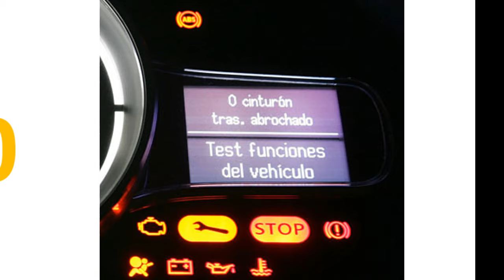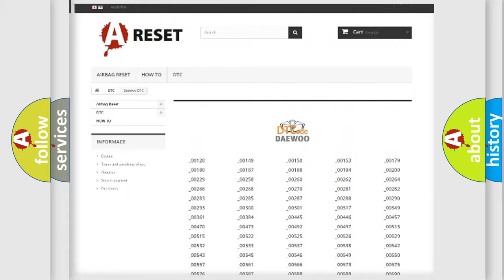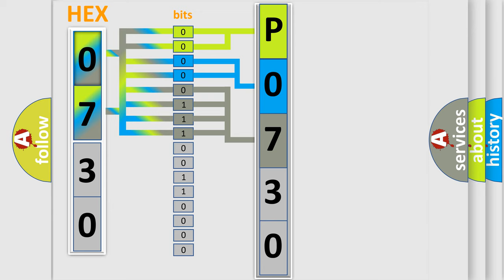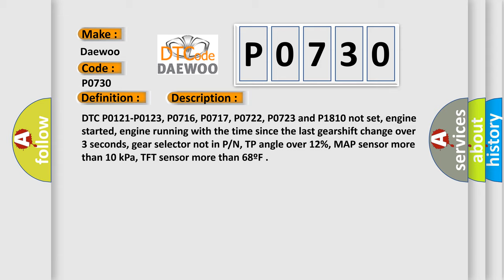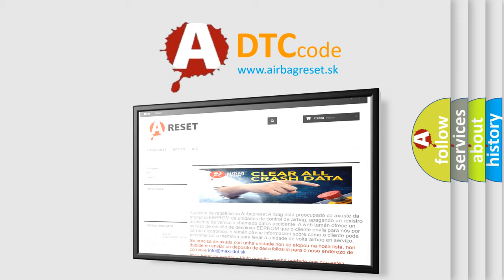DTC Daewoo P0730 Short Explanation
Contents:
0:21 Basic DTC analysis according to OBD2 protocol standard.
1:48 Insight into programming
2:58 A diagnostically understandable description of the Diagnostic Trouble Code
3:05 Basic error definition

Make:
Daewoo
Code:
P0730
Definition:
A or T Incorrect Gear Ratio Detected
Description:
DTC P0121-P0123, P0716, P0717, P0722, P0723 and P1810 not set, engine started, engine running with the time since the last gearshift change over 3 seconds, gear selector not in P or N, TP angle over 12%, MAP sensor more than 10 kPa, TFT sensor more than 68ºF
Cause:
A or T fluid level too low
A or T line pressure too low
ISS signal interruption occurred (an intermittent fault)
One or more solenoids or pressure switches is damaged